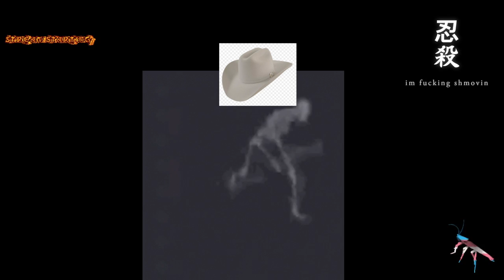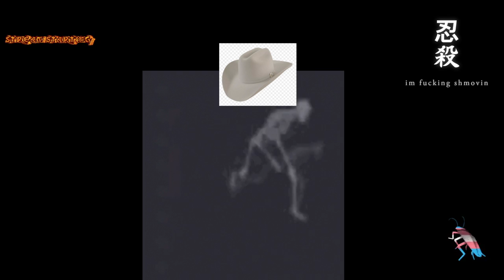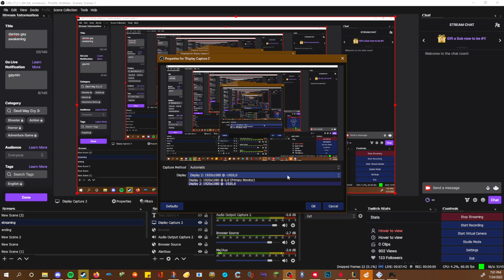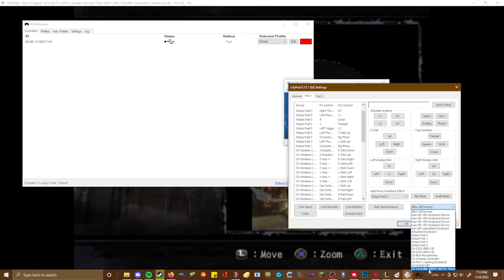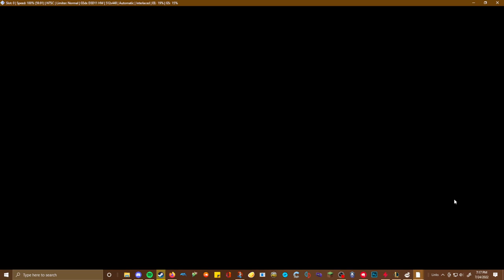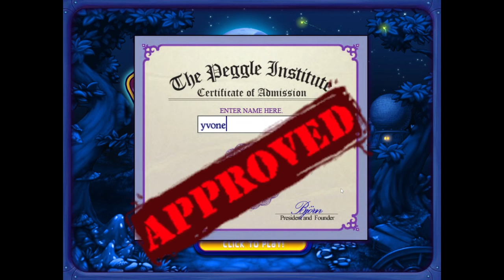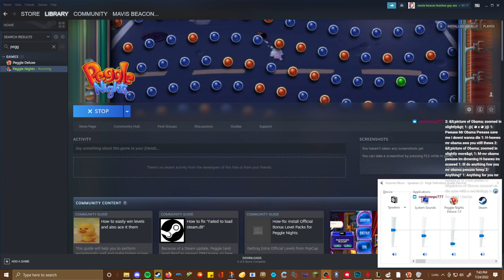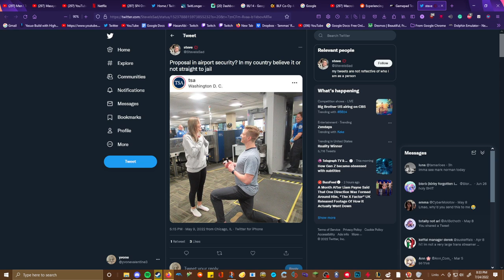Peggle nights vod #1